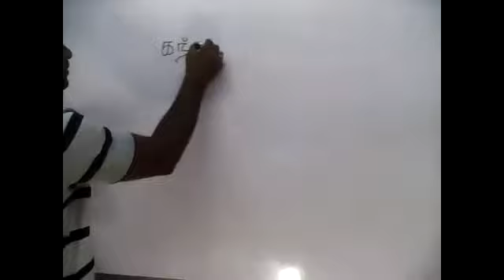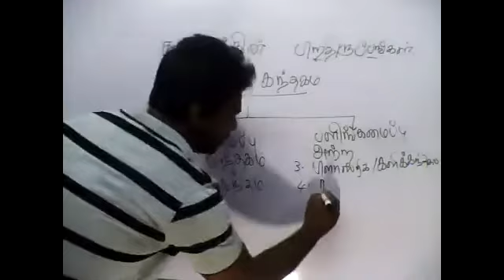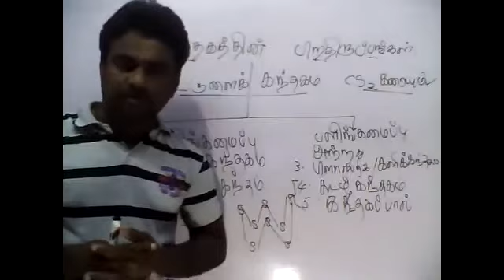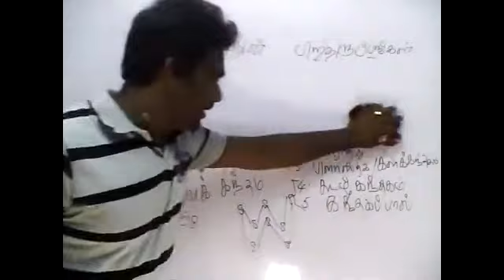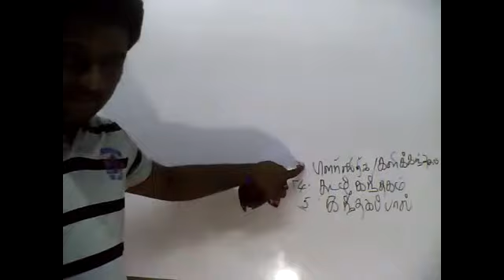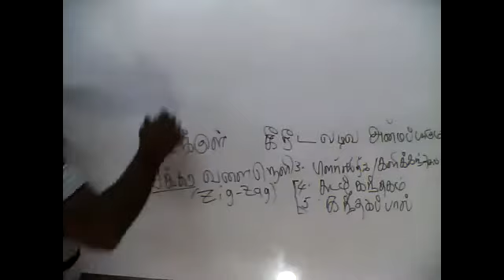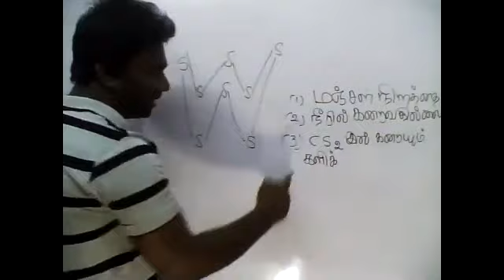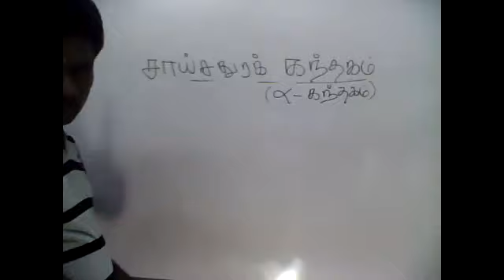PART41|P-BLOCK|INORGANIC CHEMISTRY|25.05.2021|TAMIL MEDIUM|GRADE13|BY:M.VIJITHARAN